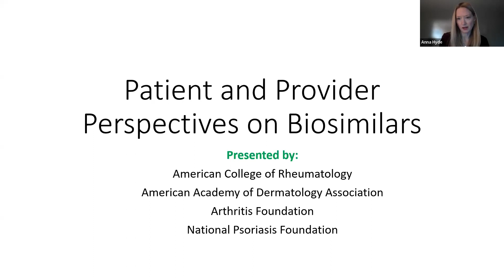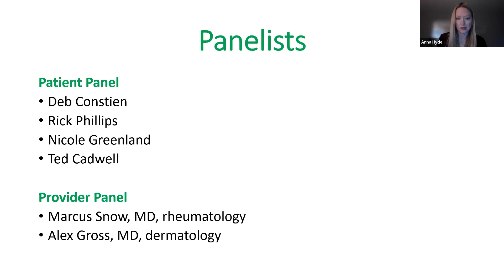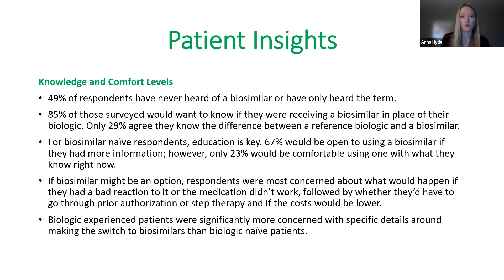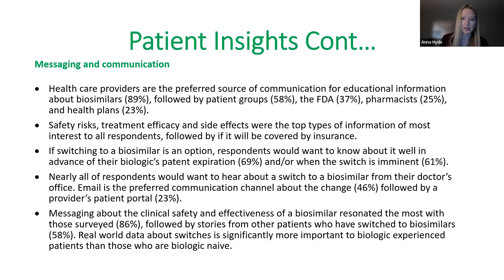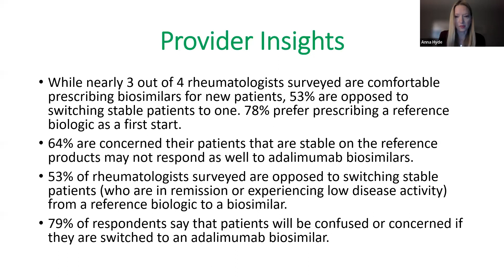Biosimilars Virtual Lunch and Learn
Learn from both patients and healthcare providers about what the upcoming change to biologics and biosimilars might mean for you.

Thank you to Pfizer and Boehringer-Ingelheim for sponsoring this round table discussion.

For more information on the Arthritis Foundations statement about Biosimilars, check out